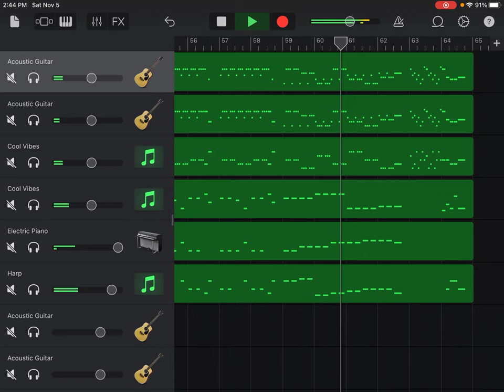Re: Mandolin Concerto in C Major, RV 425, I Allegro, Antonio Vivaldi